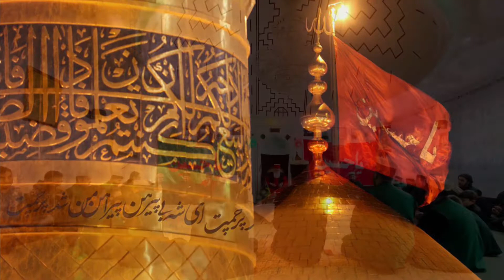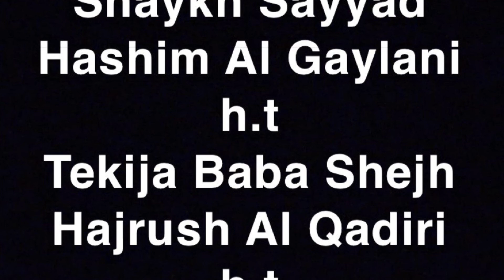Ašura 2021 Dergah Baba Shejh Dzafer Al Qadiri